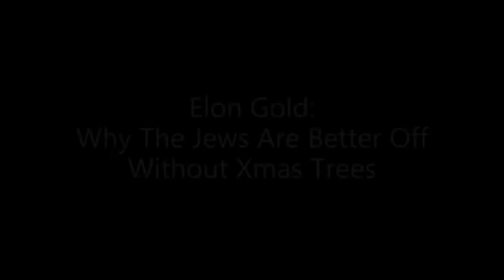Elon Gold: Why The Jews Are Better Off Without Xmas Trees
jewish vs Christian holidays